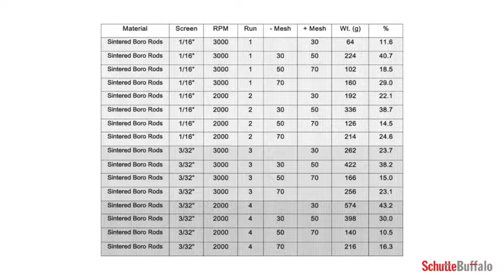Sintered Borosilicate Rods: Size Reduction Testing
Size reduction testing for recycled borosilicate glass with Schutte-Buffalo model W-6-H lab scale hammer mill.

Schutte-Buffalo has been a leading manufacturer of the highest quality size reduction equipment since 1928. All equipment is custom configured to suit the user's application and production goals.